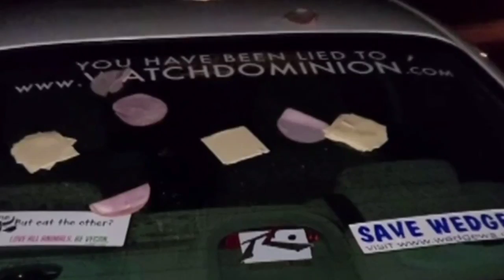VEGAN GETS DEATH THREATS